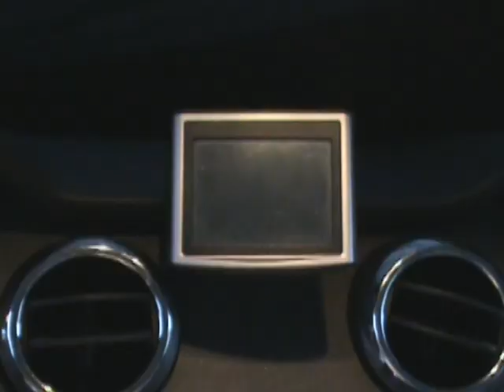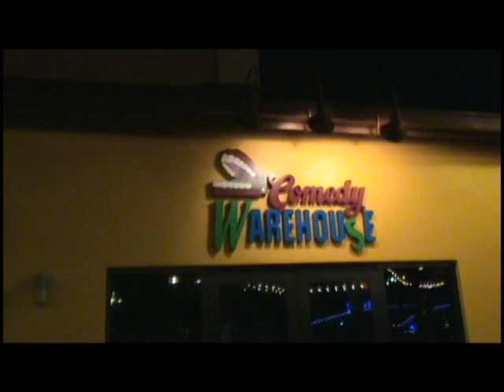(Batman) Joker's Revenge Scene 4